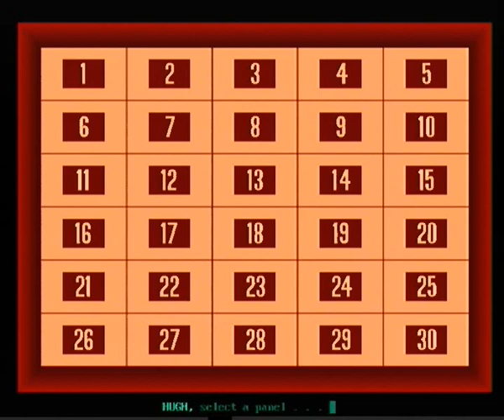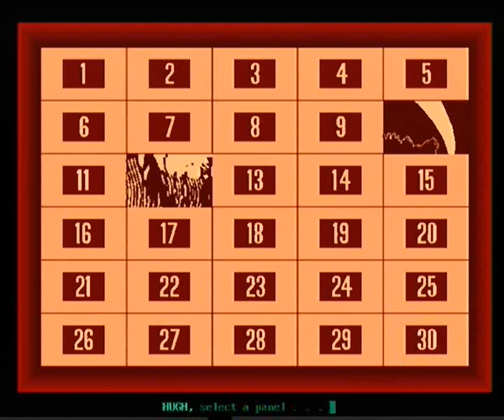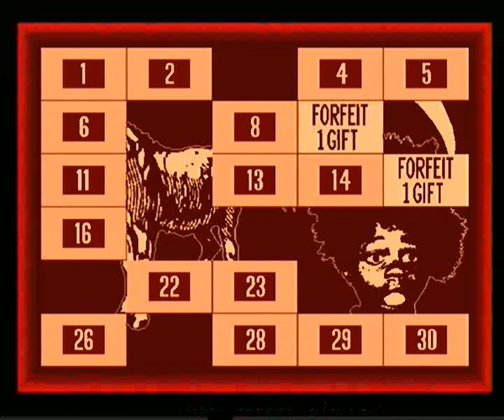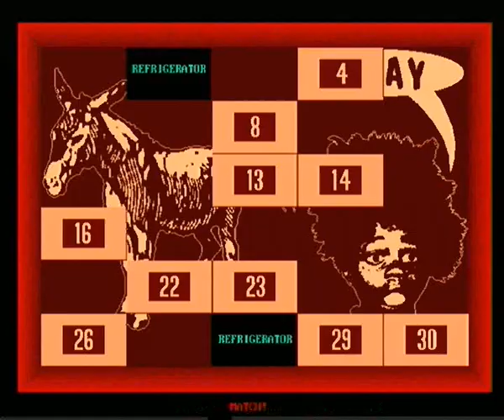My Concentration PC Game #219